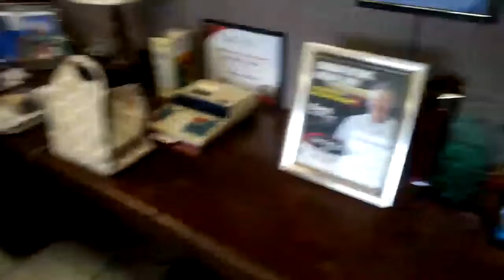Michael Garr Introduction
Buy Your Car from Garr